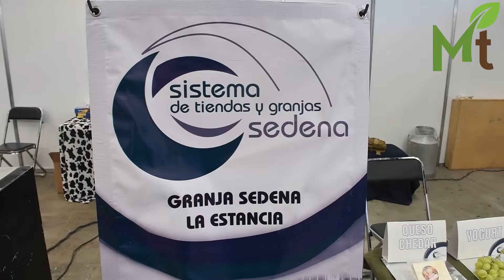Granja SEDENA "La Estancia" , abastece de alimento a sus regimientos y al público. IERSMX2021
De las dos granjas que se encuentran en el país, la de Querétaro cuenta con una excelente calidad en la elaboración de alimentos,  los que se dan a sus tropas y además se ofrecen al público en general.